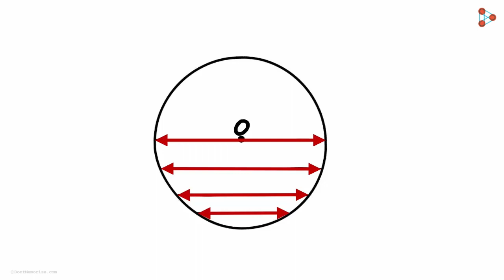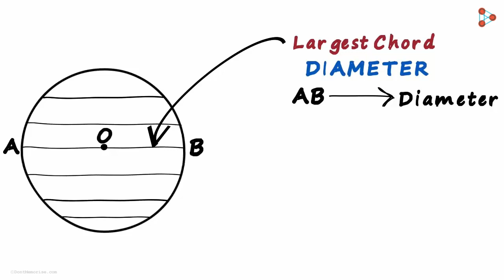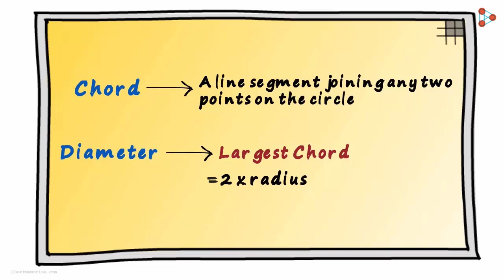Circles Lesson - 08 | What is a chord?- in Marathi (मराठी मध्ये)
Let's Understand  What is a chord? Watch this video to know more...

Don't Memorise आपल्या विनामूल्य चित्तवेधक शैक्षणिक व्हिडिओ द्वारे शिक्षणात नवचैतन्य आणते. अधिक माहितीसाठी भेट द्या

सर्व व्हिडिओ सहजरित्या पाहण्यासाठी तसेच क्विझ्झेस मध्ये प्रवेश मिळवण्याकरिता आमच्या वेबसाइट वर नोंदणी करा